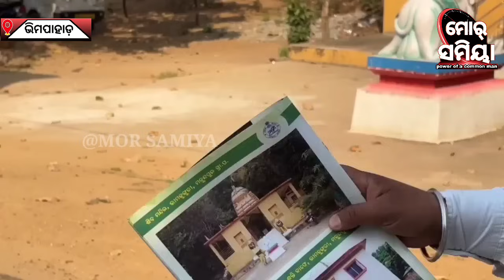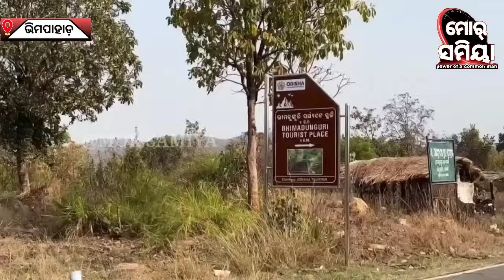ମିଛ ପ୍ରଚାର୍ କରୁଛନ୍ ସରକାର୍ ଦେଓଗାଁ ବ୍ଲକ୍ ମୁକୁନ୍ଦପୁର ପଞ୍ଚାୟତ ଭିମଡୁଙ୍ଗୁରି ରେ ଦେଖିବାରକେ ମିଲିଛେ ଏନ୍ତ ଦୃଶ୍ୟ